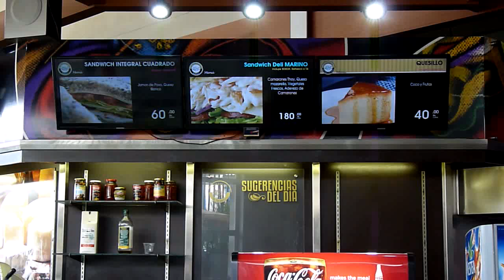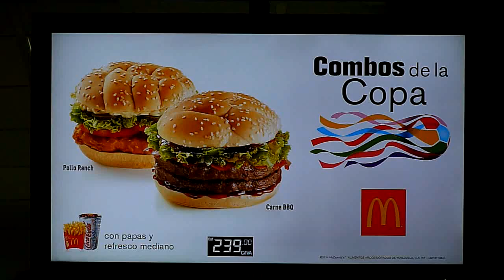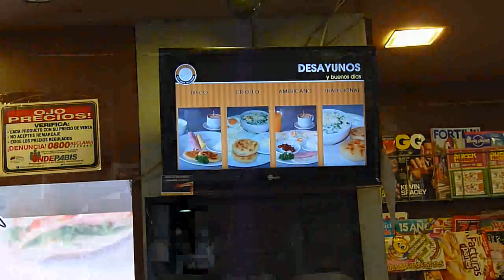dos estilos animacion vs jpg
DST ANIMACIÓN  vs  GIFF (DOS ESTILOS)